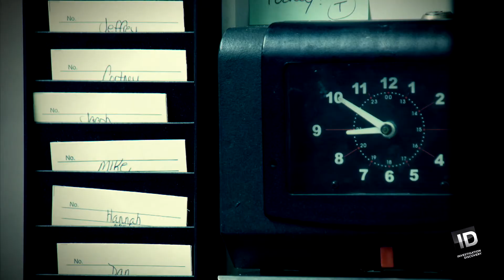Did Kenny Really Confess to his Ex?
Although evidence of murder against Kenny is light, the amount of circumstantial evidence is damning, especially when an ex-girlfriend claims he confessed to her.

Check out full episodes of your guilty pleasures!